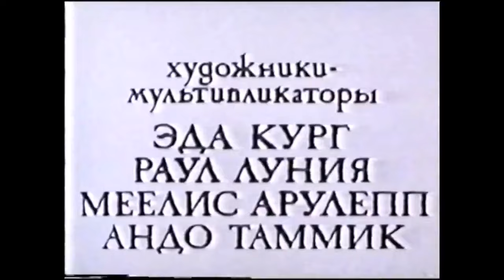Взлет (1988 год) мультфильм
Мрачная аллегория о тяжёлой человеческой судьбе.